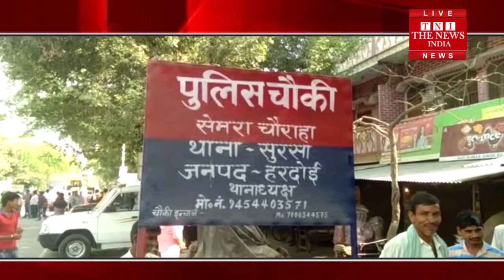[ Hardoi ] हरदोई में ज्वैलर्स की दुकान में चोरी होने के कारण क्षेत्रीय व्यापारियों ने लगाया जाम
हरदोई:- सेमरा चौकी के ठीक नज़दीक बघौली रोड ॐ साँई ज्वैलर्स में बीती रात चोरों ने सेंध लगाकर चोरी होने से नाराज़ व्यापारियों ने सुबह से रोड जाम कर अपनी अपनी माँग करने लगे